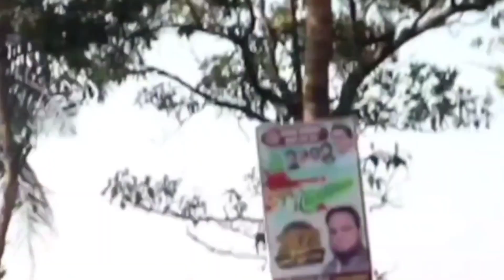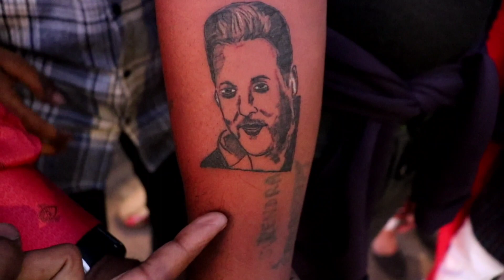सलमान खान मिले अपने Fans se unke Birthday par🥰Salmankhan